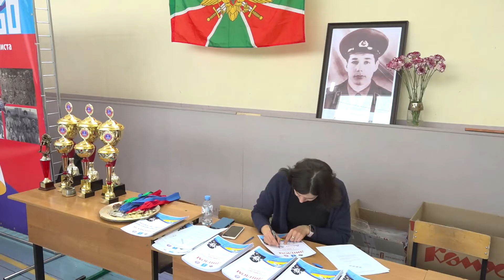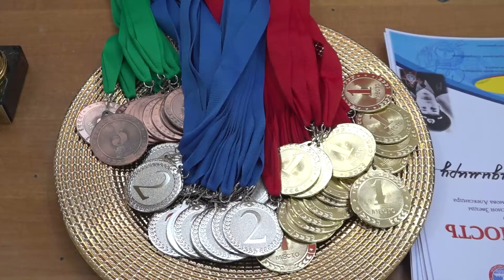В ТУ «Островецкое» состоялся турнир по самбо в память земляка Александра Анатольевича Алфимова.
В память Александра Алфимова воина-пограничника, погибшего в Афганистане, в его родной Островецкой школе, состоялся турнир по самбо. В соревнованиях приняло участие 120 спортсменов из 5 клубов Москвы и Подмосковья: Это Красногорск, Котельники и Павловский Посад. 1 декабря 1986 года во время декабрьской проводке Курчумская застава шла в головной охране колонны. Александр Алфимов первый заметил врагов и открыл огонь сразу, не сходя с места, пока застава не заняла позиции и начала вести огонь по противнику, но к этому моменту он был уже тяжело ранен. Подвиг, совершенный Александром во имя спасения своих боевых товарищей. Это проявления чести, доблести и отваги русского воина. Александр Алфимов посмертно награжден ордером Красной Звезды. По словам организаторов турнира, соревнования в Островецкой школе при поддержке администрации Раменского г.о и Комитет по спорту и молодежной политике станут традиционными.